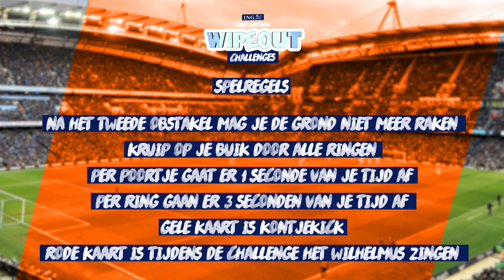WIPE OUT CHALLENGE #2: BAS DE BAAS GAAT LOS!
In de nieuwe serie van ING Only Football - Wipe Out challenge zien we jouw helden als Fifalosophy, Robbie, FC Roelie, Milo tegen elkaar strijden in de meest uitdagende Wipe-Out challenges met een voetbal-twist. Het dak gaat eraf en om dit allemaal een beetje in goede banen te leiden, zal Bassistent de scheidsrechter zijn. En pas op, hij is niet bang om kaarten uit te delen!! Kan jij ook niet wachten?! Check deze nieuwe video direct! Volg ING Only Football op Instagram en doe mee aan de challenge - wie weet win jij een shout-out!

Only Football is the place to be voor de echte voetbalfan. Soufiane Touzani gaat samen met verschillende voetbal co-hosts op avontuur in de Nederlandse voetbalwereld. Op Only Football kan je onder andere de gaafste tricks en tips vinden, en de zoektocht naar de nieuwe ballenjongens en -meiden. Natuurlijk worden er door onze hosts ook challenges gedaan, gaan we op reis en volgen we de wedstrijden van het Nederlands Elftal.
Wil je ook zo goed kunnen voetballen? Bekijk nu de video’s waar stap voor stap de gaafste freestyle voetbal trucjes uitgelegd worden